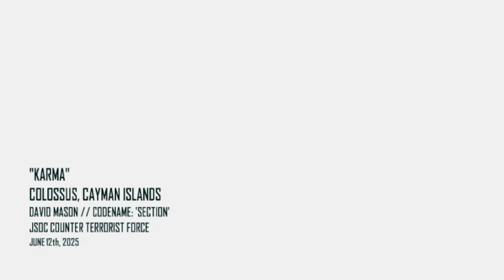Call Of Duty Black Ops 2 Campaign mode, Objective: Secure Karma